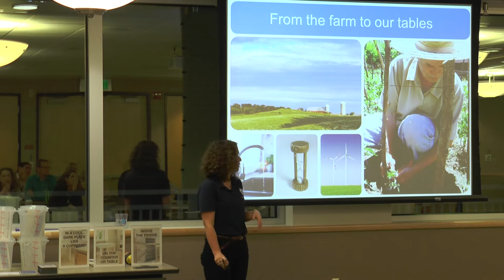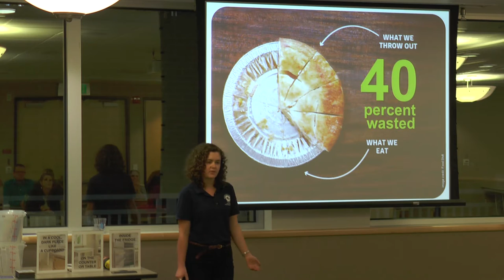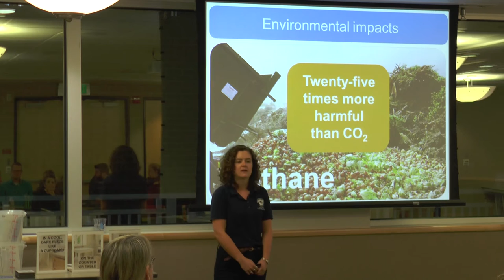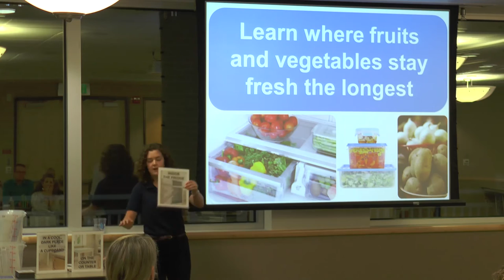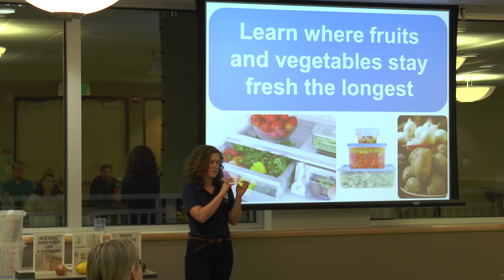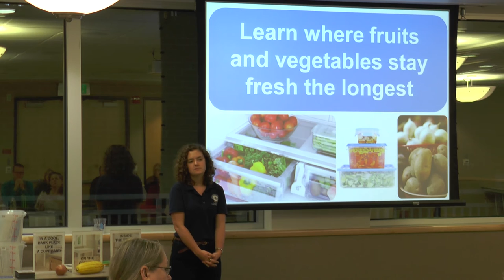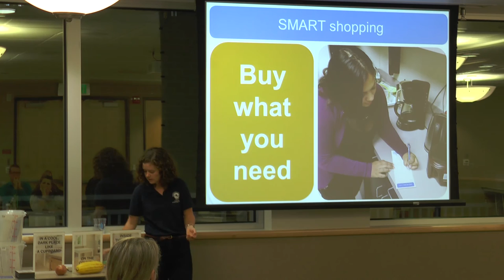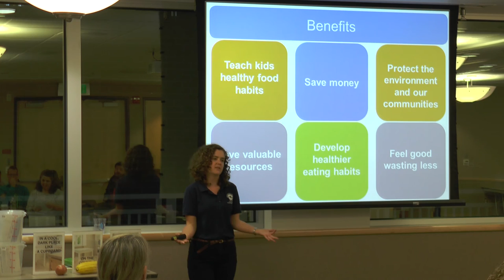Green Bag Series: Preventing Food Waste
Want to waste less food and save money? Watch as Washington County Solid Waste & Recycling Program Educator Sanne Stienstra shares tips to eat smart and waste less.